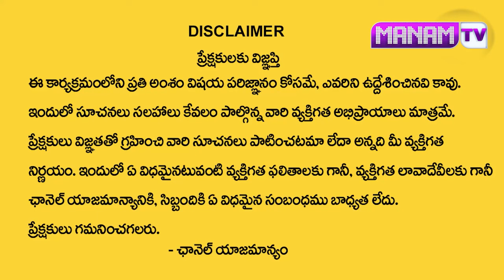8,17,26 Date Of Birth Numerology Prediction || Numerologist Dr KHIRONN NEHURU || Manamtv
Watch ►8,17,26 Date Of Birth Numerology Prediction || Numerologist Dr KHIRONN NEHURU || Manamtv